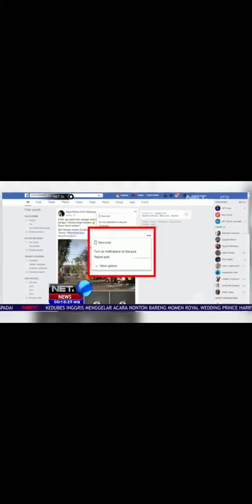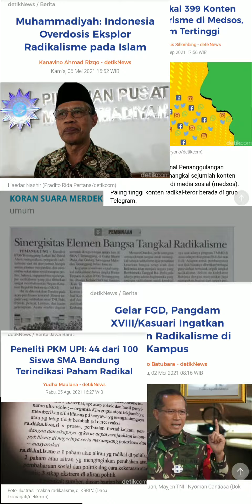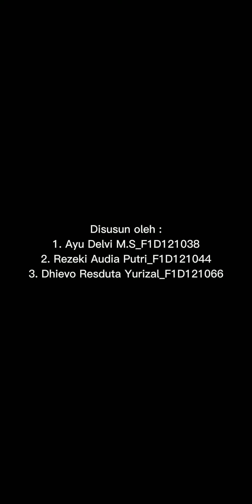Kampanye anti radikalisme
Disusun oleh :
1. Rezeki Audia Putri_F1D121044
2. Dhievo Resduta Yurizal_F1D121066
3. Ayu Delvi M.S_F1D121038